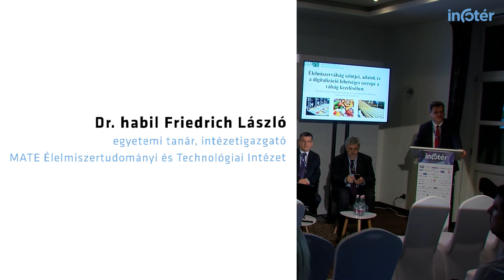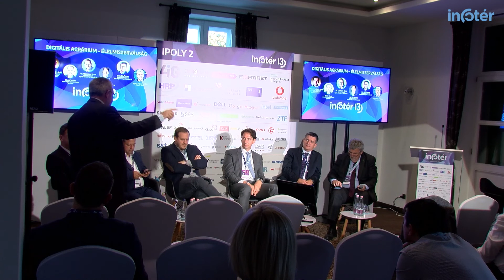Digitális Agrárium - Élelmiszerválság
Az energiaválság szinte kéz a kézben jár az egyre romló élelmiszer-ellátási helyzettel, amivel szintén foglalkoznunk kell. A probléma nem magyar sajátosság, az egész világon küzdenek a nem megfelelő termelési feltételekkel, a klímaváltozással és a növekvő energia árakkal. Hatékonyabb módszerekre van szükség, hogy egységnyi területen, azonos feltételekkel maximalizálni tudjuk a termelést. A digitalizáció, az adatalapú tervezés és döntéshozatal a mezőgazdaságban is előrelépést jelent csakúgy, mint a többi iparágban. Adatalapú tervezés, racionalizált felhasználás és automatizálás – ezek lesznek a jövő digitális agráriumának alappillérei. A szekció célja hogy a Kárpát-medencei régióban bemutassa és számba vegye az elérhető és fejlesztendő lehetőségeket, amelyet a digitalizáció, az adatipar, a robotizáció nyújt az ágazatoknak.

Felvezető előadás:
Dr. habil Friedrich László, egyetemi tanár, intézetigazgató, MATE Élelmiszertudományi és Technológiai Intézet
Előadás témája: Élelmiszerválság szintjei, adatok és a digitalizáció lehetséges szerepe a válság kezelésében

Résztvevők:
Becze István, elnök, Székely Gazdaszervezetek Egyesülete
Dr. Czermann János, ügyvezető igazgató, Digitális Termelői Piac Nonprofit Kft
Horváth Ferenc, élelmiszeripari cégvezető, SPAR Magyarország Kereskedelmi Kft.
Dr. Kis Gergely, Infotér szakértő, partner, eNet Internetkutató és Tanácsadó Kft.

Moderátor:
Varga Péter, Infotér szakértő